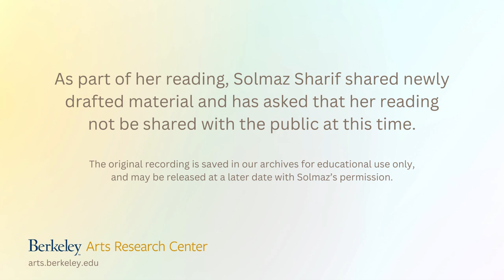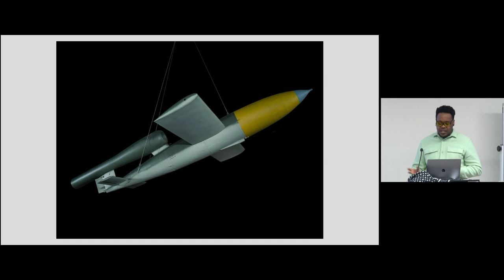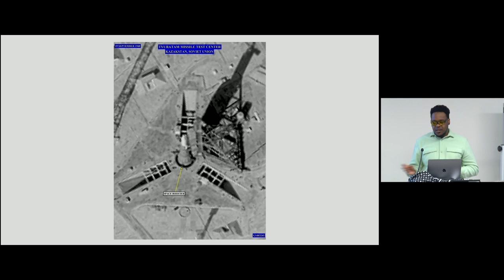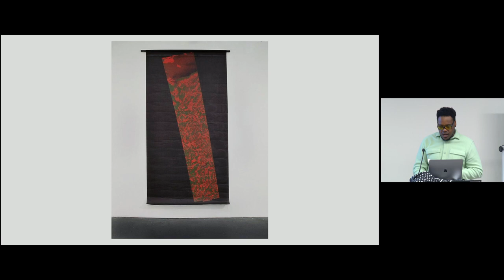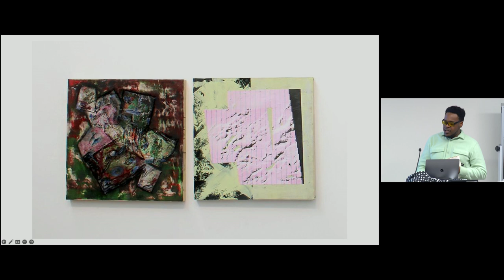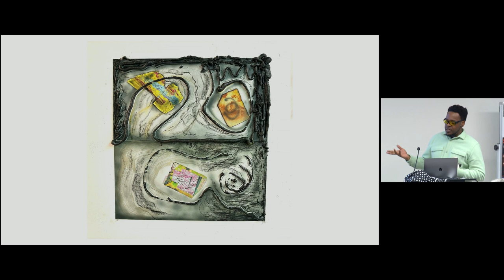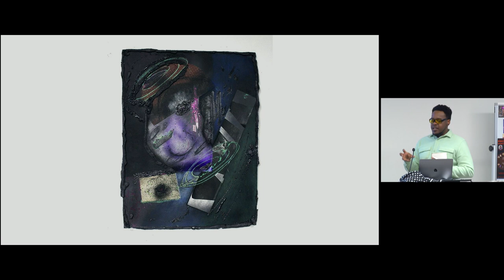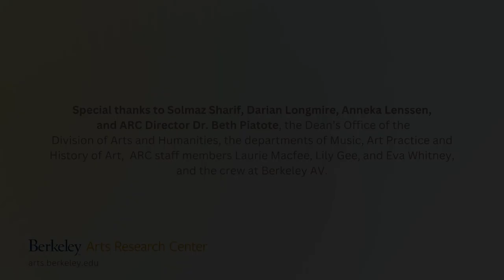The Loft Hour: Solmaz Sharif + Darian Longmire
The Loft Hour is a year-long series by the Arts Research Center that invites Berkeley’s new arts faculty in music, history of art, film & media, TDPS, art practice, and English to riff on their work over lunch, in an informal conversation moderated by an ARC-affiliated faculty member. The February 2024 program features Solmaz Sharif (English) and Darian Longmire (Art Practice) in conversation with Anneka Lenssen (History of Art). Hosted by ARC in our new loft space, and supported by the Dean’s Office of the Division of Arts and Humanities.

BIOS
Solmaz Sharif, born in Istanbul to Iranian parents, is the author of Customs (Graywolf Press, 2022) and Look (Graywolf Press, 2016), a finalist for the National Book Award. She holds degrees from U.C. Berkeley, where she studied and taught with June Jordan’s Poetry for the People, and New York University. Her work has appeared in Harper’s, The Paris Review, Poetry, The Kenyon Review, the New York Times, and others. Her work has been recognized with a “Discovery”/Boston Review Poetry Prize, Rona Jaffe Foundation Writers’ Award, and Holmes National Poetry Prize from Princeton University. She has received fellowships from the National Endowment for the Arts, Lannan Foundation, and Stanford University. She is currently the Shirley Shenker Assistant Professor of English at U.C. Berkeley.

Darian Longmire is a mixed media artist from Chicago IL. After moving from the Midwest to the Northeast, Darian began to combine his print based work, which explored physics, philosophy and outer space with wider ideas about time and space. Eventually discovering the close connection to sci-fi and techno-culture, his research and ideas from the past have naturally developed into a larger artistic framework. His recent explorations in the studio have been impacted by what he describes as living through a time distortion. Darian has successfully exhibited works in a number of shows including “Yelling at the sky”, curated by La Keisha Leek at The Gaylord & Donnelley Foundation in Chicago IL. (2016), “Time Camp”, curated by Black Quantum Futurism at Icebox Projects in Philadelphia PA. (2017), as well as “What is leaping in your chest?” curated by Alexandra Foradas (Mass MOCA) at Collar Works gallery in Troy, NY. (2017).

Anneka Lenssen, Associate Professor of Global Modern Art, specializes in modern painting and contemporary visual practices, with a focus on the cultural politics of the Middle East. Her research examines problems of artistic representation in relation to the globalizing imaginaries of empire, nationalism, communism, decolonization, non-alignment, and Third World humanism. Lenssen is the author of Beautiful Agitation: Modern Painting and Politics in Syria, which won the 2021 Syrian Studies Assn Best Book Prize and was shortlisted for the MSA Book Prize. She is also co-editor, with colleagues Nada Shabout and Sarah Rogers, of a volume of art writing from the Arab world in translation: Modern Art in the Arab World: Primary Documents, published by the Museum of Modern Art, NY. Her research has been supported by grants and fellowships from the Getty Research Institute; the Arts Research Center at UC Berkeley; and the Hellman Family Foundation. Over the period 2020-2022, she is a contributor to a collaborative Connecting Art Histories initiative between the Getty Foundation and the Association for Modern and Contemporary Art of the Arab World, Iran, and Turkey.